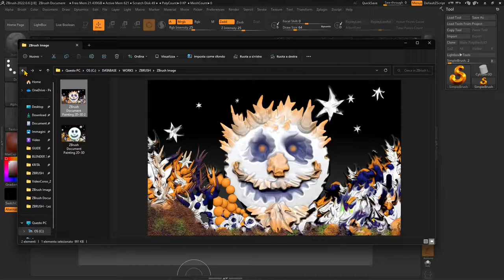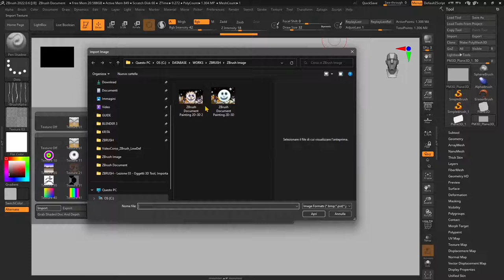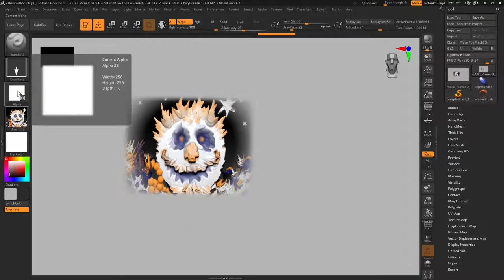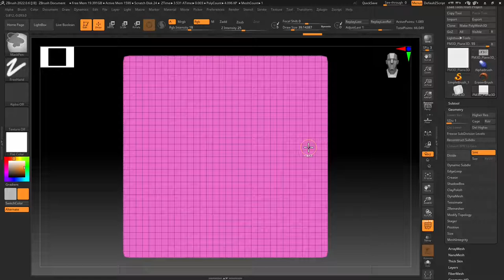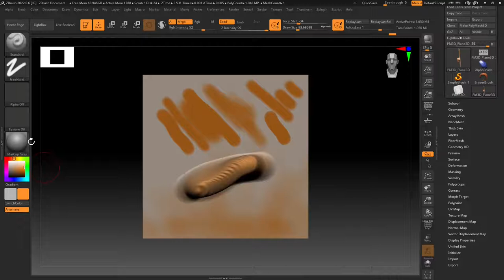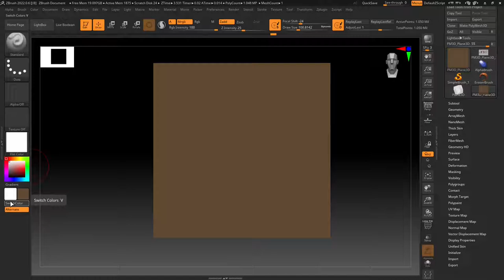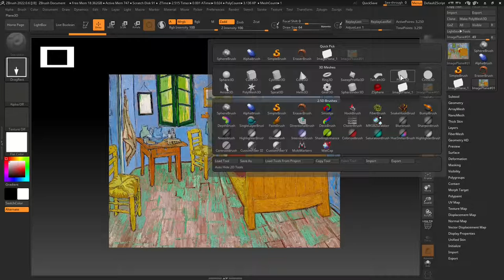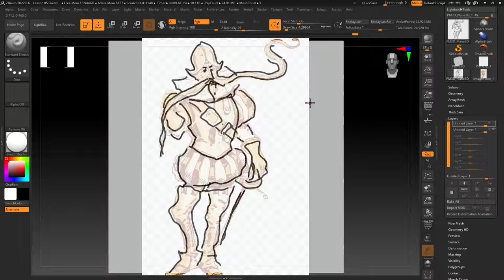ZBRUSH - Lesson 05 - Draw 2D Sketches, Quick Sketch, Paint Artwork, Concept, Reference, Trace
ZBRUSH - Lesson 05 - Draw 2D Sketches, Quick Sketch, Paint Artwork, Concept Design, Draft, Layers, Reference Image, Trace